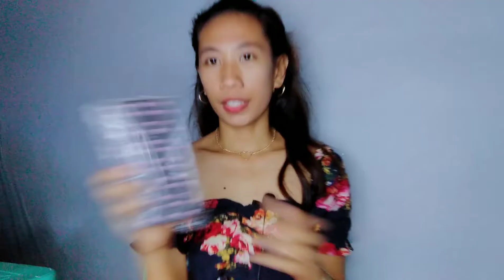12:12 Shopee Haul As Low as 1 pesos